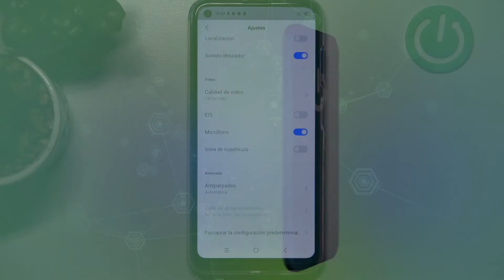Cómo grabar el vídeo en la mejor resolución en BLACKVIEW A90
¿Quieres grabar un vídeo la mejor resolución en el Blackview A90? ¿Quieres aprender a grabar vídeos en la mejor resolución en Blackview A90?

¿Cómo grabar vídeo en la mejor resolución en el Blackview A90? ¿Cómo grabar videos en alta resolución en el Blackview A90? ¿Cómo tomar vídeos en mejor resolución en el Blackview A90? ¿Cómo cambiar la resolución de cámara en el Blackview A90?